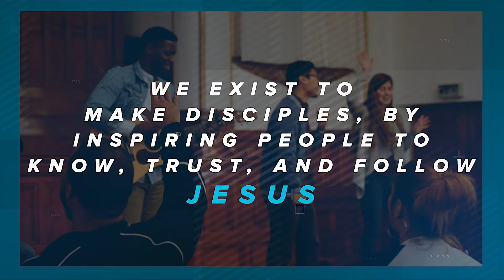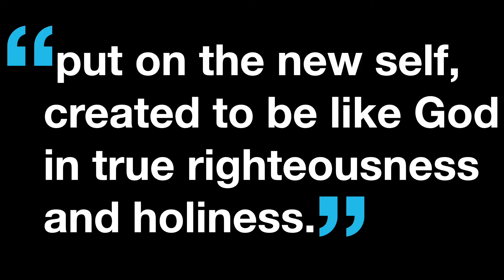Chosen To Live Like You're Chosen (Chosen | Part 7) | Pastor David Hermes | Hope Valley Church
We would love for you to join us on Sundays @ 10am @ 2215 W 30th Ave (just up the hill from Little Man Ice Cream).  Free parking @ 30th & Vallejo, Awesome Kids Classes for 6m-5th grade & A Youth Group for 6th-12th Grade!

HVC exists to honor God and make the Gospel come to life in the city by inspiring people to know, trust, and follow Jesus.